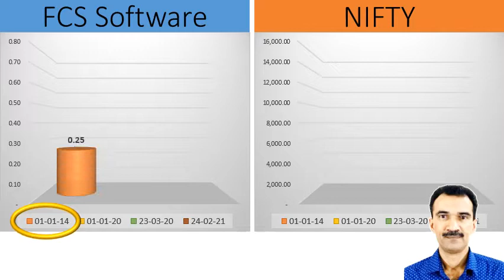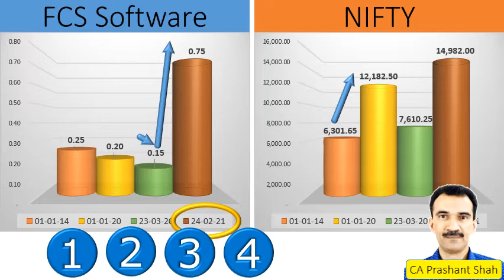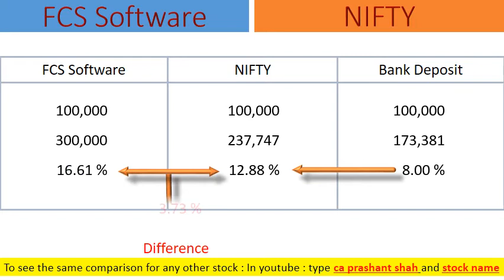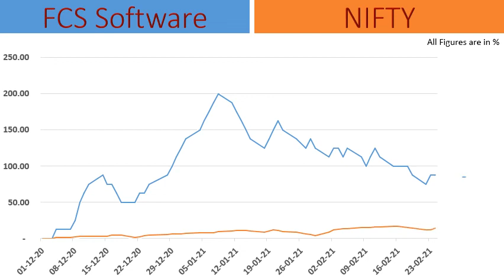FCS Software Share Analysis